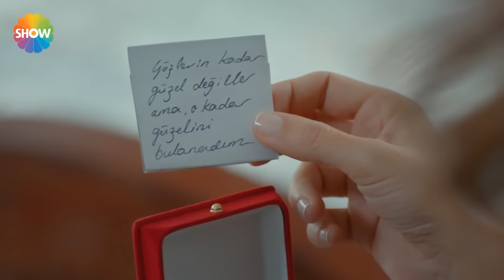Heart-stealing kiss from Murat! | Hayat - English Subtitle